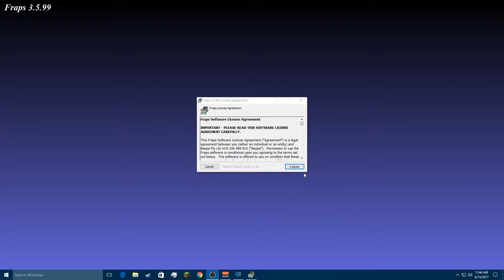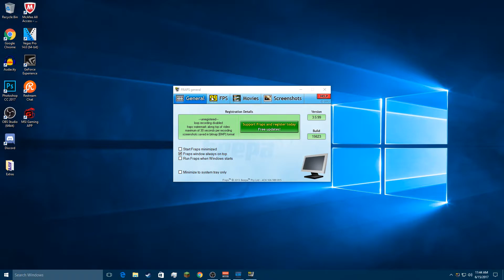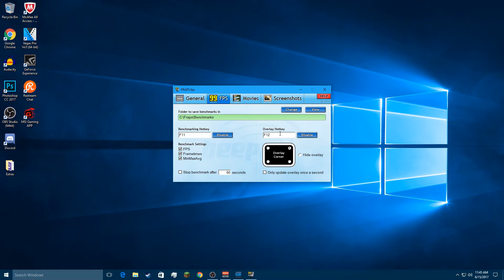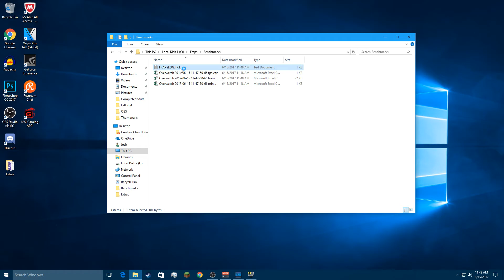How to Benchmarks Games with FRAPS | Easy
In this video I show y'all how to benchmark games with FRAPS, and how to download and install it!

-Slice